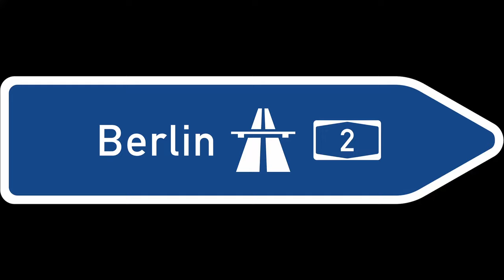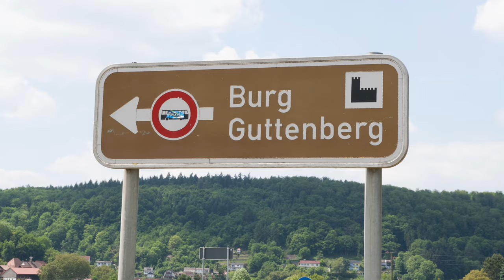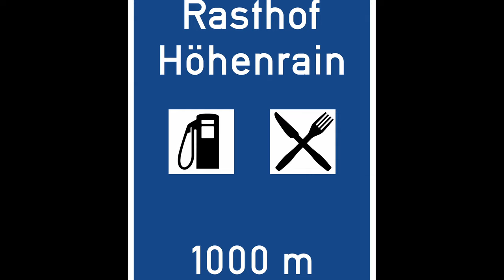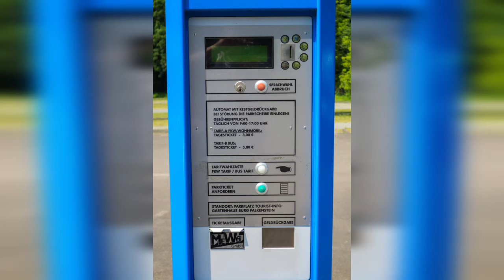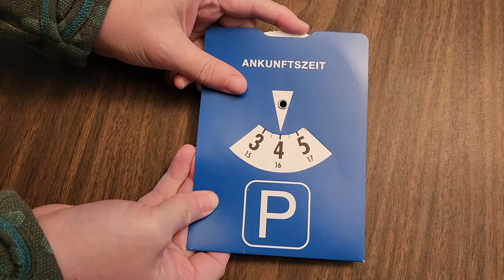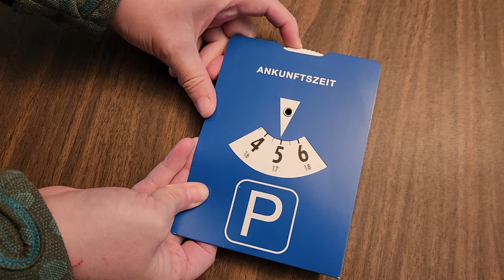7 Tips for Tourists to Know Before Driving in Germany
In this video we are going to discuss the 7 tips for a tourist to know before driving in Germany. This comes from our own personal experience driving in Germany over the years. In lots of ways, it really isn’t that different from driving in the USA, a stop sign is a stop sign, they drive on the right side of the road. However, there are big differences. In Germany, the left lane really is for passing only! This video will cover: traffic signs, the autobahn, speeding tickets, parking, car rental and other useful tips. Please join us as we talk about the 7 things for tourists to know before driving in Germany.

Note: Make sure to read through the comments on this video. There is good information about the German driving rules/laws in the comments.

Video Attributions
Video 1: “Drone Shot of the Autobahn” by Arthur Fernando Santos Vieira, Public Domain – Free to use, video available on Pexels, located
Video 2: “Barge Moored on Lake in Miltenberg, Germany” by MARROS, Public Domain – Free to use, video available on Pexels, located
Video 3: “Aerial View of a Moving Train in the City of Hamburg, Germany” by wowi allinsky, Public Domain – Free to use, video available on Pexels, located
Video 4: “Heilbronn City” by Omair Tabikh, Public Domain – Free to use, video available on Pexels, located
Video 5: “Overview Of A Building And Its Parking Area” by Marian Croitoru, Public Domain – Free to use, video available on Pexels, located
Video 6: “Aerial Footage of a Parking Lot” by Oleh Shtohryn, Public Domain – Free to use, video available on Pexels, located
Video 7: “Time Lapse of a Busy Street in Munich, Germany” by Stefan, Public Domain – Free to use, video available on Pexels, located

Image Attributions
Image 1: “Speed Limit Road Sign Beside an Asphalt Road,” image by Martin Schneider, Public Domain – Free to use, image available on Pexels, located
Image 2: “Autobahn junction entrance sign clipart,” artist attribution not available, Public Domain, image available on creazilla, located
Image 3: “Direction towards Autobahn entrance clipart,” artist attribution not available, Public Domain, image available on creazilla, located
Image 4: “track-road-traffic-highway-driving-motion…,” artist attribution not available, image is released free of copyrights under Creative Commons CC0 (CC0 Public Domain), located
Image 5: “Vorankündigung einer Autobahnraststätte, frühe Version nach den Vorgaben der StVO 1970 clipart,“ image by Mediatus, Public Domain, image available on creazilla, located